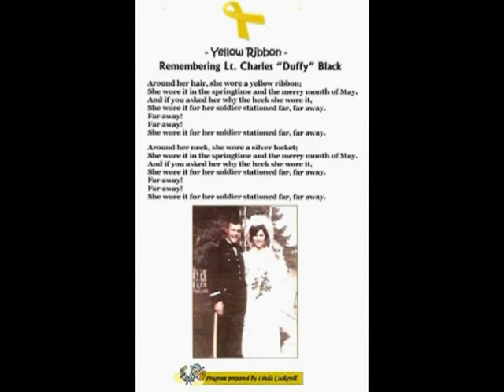She Wore a Yellow Ribbon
At Charlie Company's 2012 Reunion in New Orleans, Sgt Dan Kerr stepped up during our Banquet Dinner evening and led our ole troopers by calling out cadence in remembrance of Lt. Charles "Duffy" Black who called cadence in the Summer of 1966 at Fort Riley, Kansas as we marched out to the rifle range.

I felt tremendous pride being a United States soldier with Charlie Company, 4th/47th Battalion, 9th Infantry Division and I've never forgotten Lt. Black calling out "She Wore a Yellow Ribbon" as we marched.  Indeed, it was impressive.